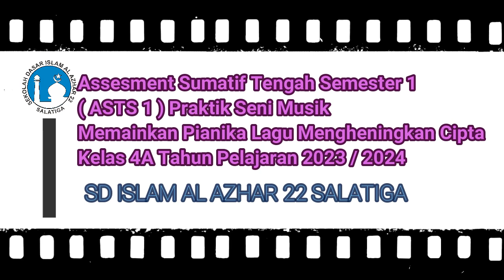Penampilan Kelas 4A dalam penilaian Asts 1 praktek Seni Musik tapel 2023/2024